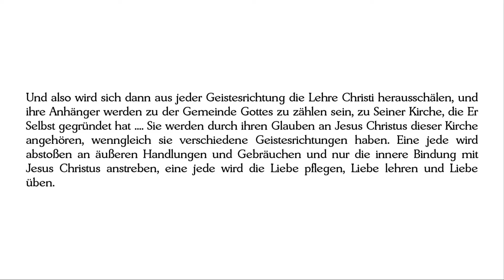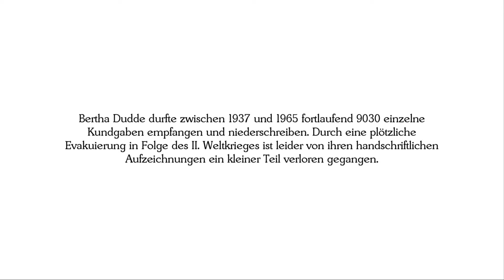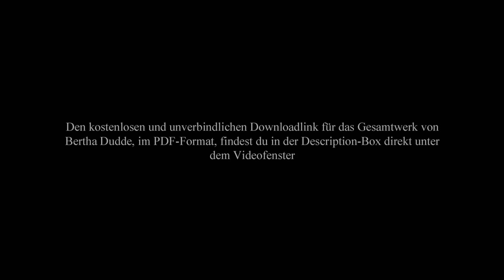BD 3947 - Zusammenschluß verschiedener Geistesrichtungen im Glaubenskampf ....